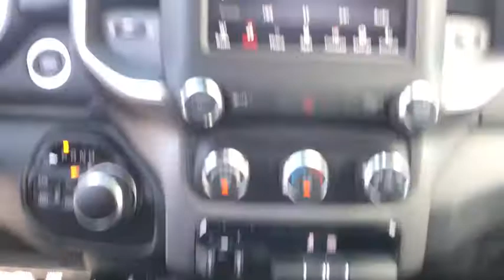2019 Ram 1500 Carson City, Dayton, Reno, Lake Tahoe, Carson valley, Northern Nevada, NV 19T7450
2019 Ram 1500 BIG HORN / LONE STAR QUAD CAB 4X4 6'4 BOX - Stock#: 19T7450 - VIN#: 1C6SRFBT6KN925601

180 Amp Alternator,Quick Order Package 25Z Big Horn/Lone Star,Class IV Receiver Hitch,26 Gallon Fuel Tank,Tow Hooks,GVWR: 7,100 lbs,Front Suspension Skid Plate,Active Noise Control System,Protection Group,Rear Power Sliding Window,33 Gallon Fuel Tank,Universal Garage Door Opener,Fuel Tank Skid Plate,Power 4-Way Driver Lumbar Adjust,Big Horn Level 1 Equipment Group,Power Adjustable Pedals,Engine: 5.7L V8 HEMI MDS VVT,Sun Visors w/Illuminated Vanity Mirrors,Trailer Brake Control,Steering Wheel Mounted Audio Controls,Glove Box Lamp,Transmission: 8-Speed Automatic,Rear View Auto Dim Mirror,Big Horn IP Badge,Cluster 3.5' TFT Color Display,Dual Rear Exhaust w/Bright Tips,Heavy Duty Engine Cooling,Rear Window Defroster,Foam Bottle Insert,HEMI badge,Rear Dome w/On/Off Switch Lamp,Front & Rear Rubber Floor Mats,Anti-Spin Differential Rear Axle,Deployable Bed Step,Steering Gear Skid Plate,Transfer Case Skid Plate,Single Disc Remote CD Player,3.92 Rear Axle Ratio,Power 8-Way Driver Seat,SiriusXM Satellite Radio,Radio: Uconnect 4 w/8.4' Display,50 State Emissions,Power Heated Fold Away Mirrors,Cloth Bench Seat